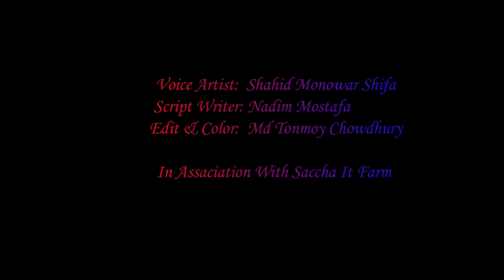Top 5 Beautiful And Cheapest Tourist Country In The Wolrd | Amazing Facts Videos Part-12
Voice Artist:   Md Shahid Monowar Shifa
Script Writer:  Md Nadim Mostafa
Edit & Color:   Md Tonmoy Chowdhury

In Assaciation With Saccha It Farm

Top 5 Amazing Fact Video | The Biggest Mouth Women In The World [Mestyreous Fact Video] Part-1